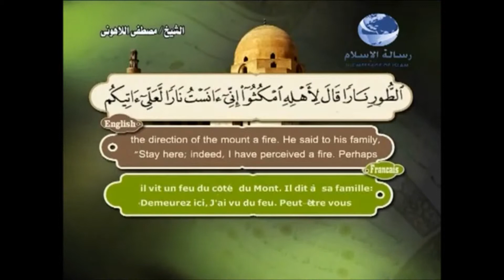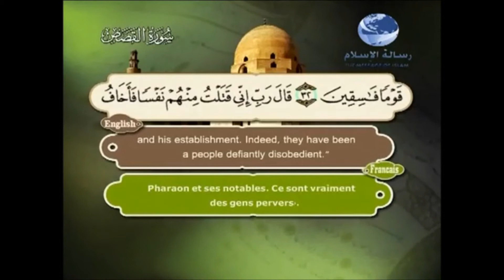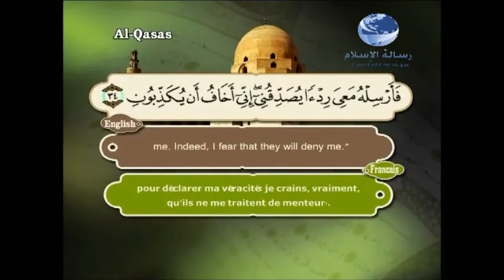Story of Prophet Moses in the Qur'an (Surat Al-Qasas 29-35) (Last Miracle)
Prophet Moses (peace be upon him) is mentioned more in the Qur'an than any other prophet. His life detailed in many chapters of the Qur'an. Muslims must have a firm belief in every prophet which includes Moses and his brother Aaron (Harun). Surat al-Qasas details the life of Prophet Moses and the difficulties he went through.